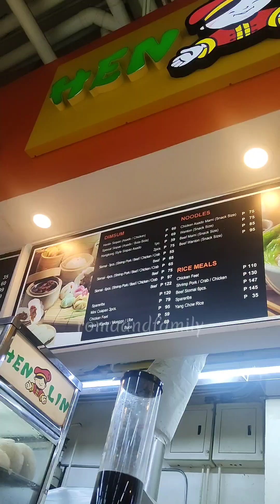MiniVlog | New toy for our Kuya Drxz